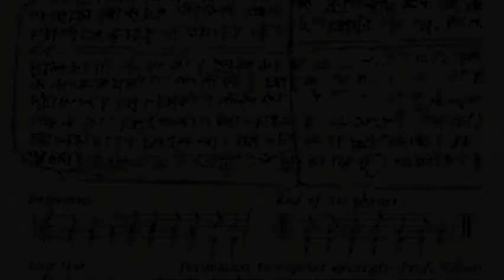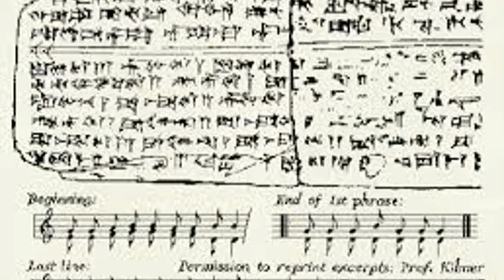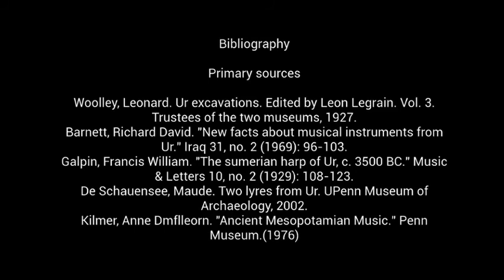digital project ash3200 Charles KOzel: Music of Mesopotamia